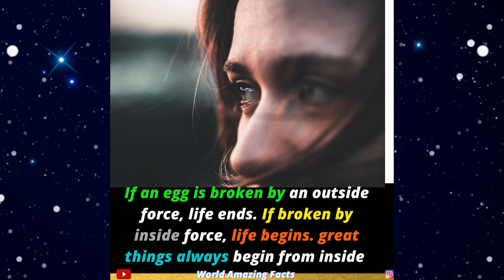World_amazing_love_facts \Did_you_know\Psychological_Facts